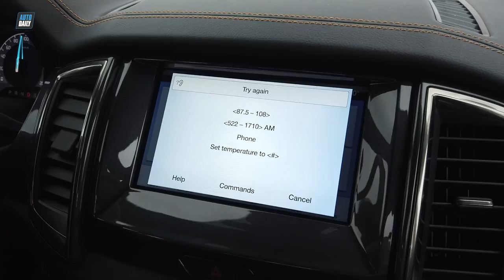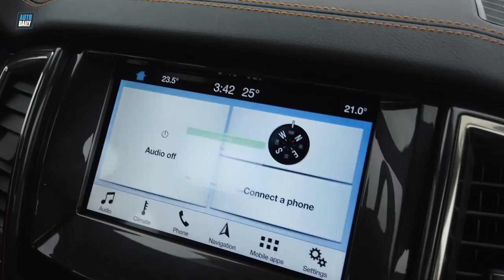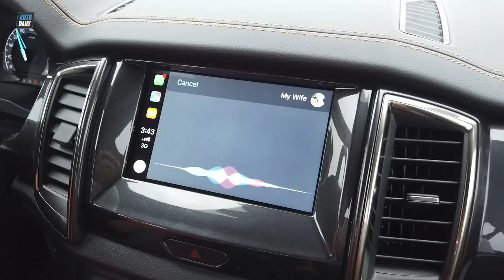Đưa FORD RANGER Bi-TURBO vào sa hình: Có đủ khả năng chinh phục?